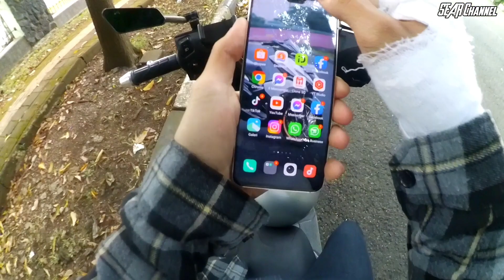Penyebab Vakum Ngonten TANGAN DI PERBAN